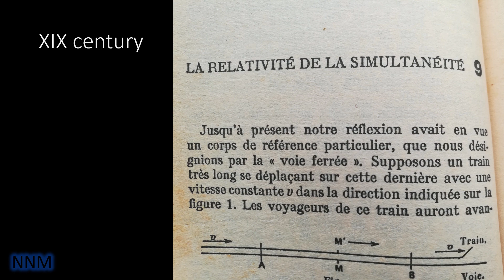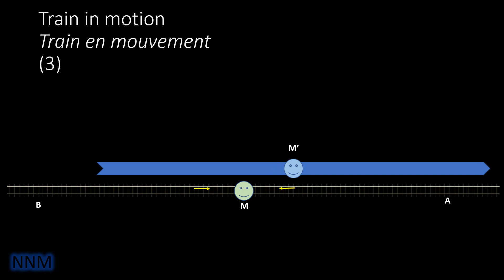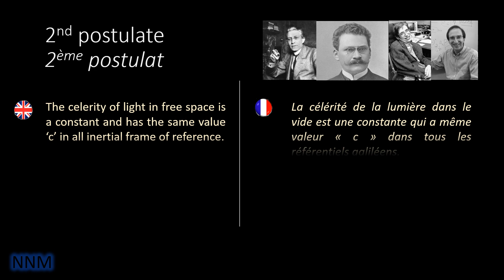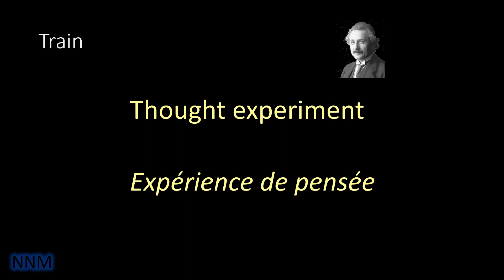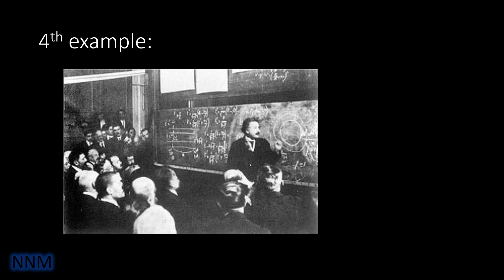3 - Vitesse de la lumière dans un train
Newton vs. Einstein : animation sur la célérité de la lumière dans un train selon la mécanique newtonienne et selon la théorie de la Relativité.
0.Présentation          00:00
1.Sans train                       00:28
2.Train à l'arrêt                 00:52
3.Train en mouvement    01:28
4.Train newtonien            02:02
2ème postulat           02:13
5.Train relativiste            03:04
6.Train  / Einstein           03:55